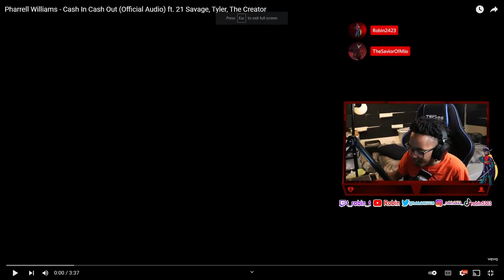Robin reacts to Pharrell Williams - Cash In Cash Out (Official Audio) ft. 21 Savage & Tyler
Be kind and Be safe Titans !!!